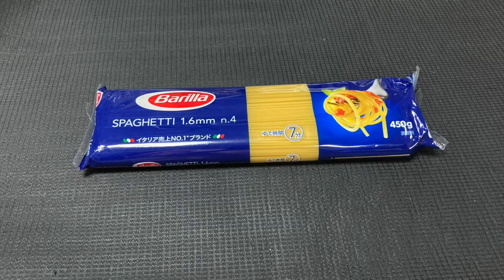パンチェッタでカルボナーラ Carbonara with pancetta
今回はベーコンではなくパンチェッタを使ってカルボナーラを作りました。
This time I made carbonara using pancetta instead of bacon.
燻製していないのでベーコンとはまた違う味わいです。
Since it is not smoked, it has a different taste from bacon.
旨味が濃くて、よりおいしく仕上がります。
It has a strong umami flavor and is more delicious.

２人分
パスタ　２００g　（今回はBarillaを使用）
パンチェッタ　１５０g
卵　３個
粉チーズ　大３
ブラックペッパー
パルミジャーノレッジャーノ

2 servings
200 g of pasta (Barilla is used this time)
Pancetta 150g
3 eggs
Grated cheese large 3
Black pepper
Parmigiano Reggiano